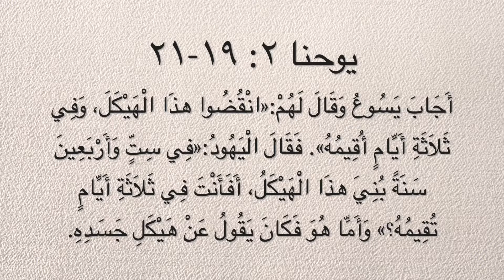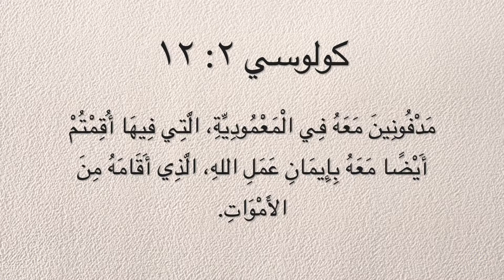١٥١ من الذي أقام يسوع من الأموات?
١٥١ من الذي أقام يسوع من الأموات?
بعد أن مات يسوع على الصليب، دُفن في قبر يوسف الذي من الرّامة، وفي اليوم الثالث قام من بين الأموات كما سبق وقال. وهنا نجد أن البعض يعترضون مُدَّعين بوجود تناقض بي الآيات التي تتناول موضوع القيامة.
يعتقد المعترض بوجود تناقض بين قول يسوع بأنَّه سوف يُقيم ذاته في يوحنا ٢: ١٩-٢١، وبين ما يرد في كل من أعمال الرسل ٢: ٢٤، ٣٢، ٤: ١٠، ١٣: ٣٠؛ غلاطية ١: ١؛ كولوسي ٢: ١٢؛ وتسالونيكي الأولى ١: ١٠ التي تقول بأنَّ الله هو من فعل ذلك؟
لمراجعة المزيد من المواضيع الرجاء زيارة موقعنا الإلكتروني من خلال الضغط على الرابط التالي: